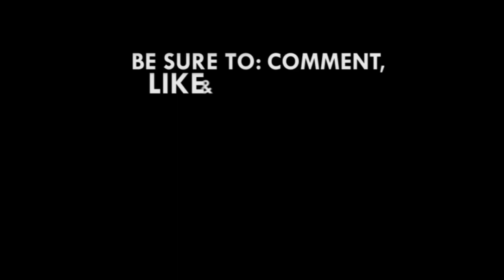Sam Jonah, Anna Bossman, Ozwald Boateng, others honored at Ghana Legacy Honors